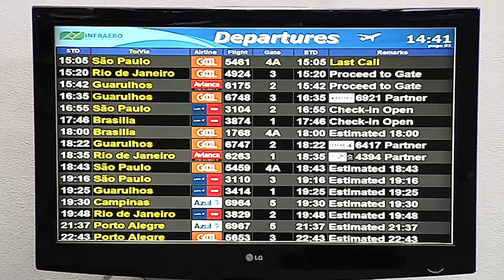É Notícia - Audiência Pública vai discutir suspensão de voos diretos a Chapecó - 29/03/21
O cancelamento dos voos diretos diários entre Florianópolis e Chapecó será tema de audiência pública na Alesc